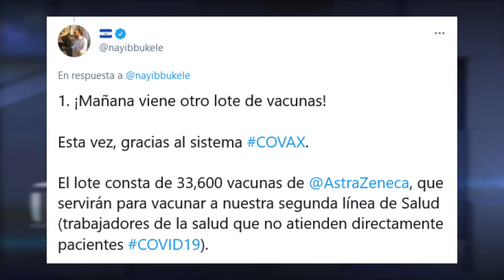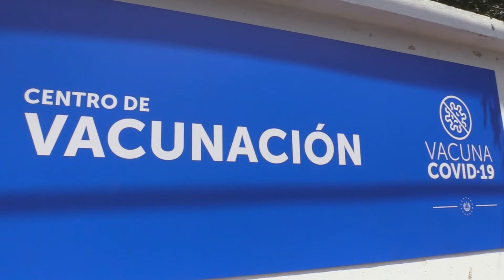Este jueves arribarán al país lote de vacunas contra coronavirus del sistema COVAX de AstraZeneca